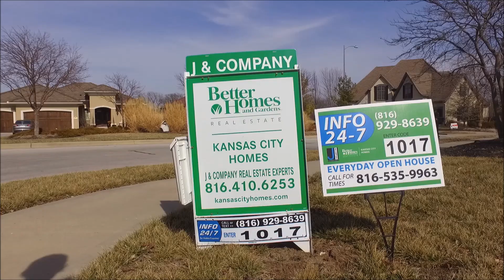the national property